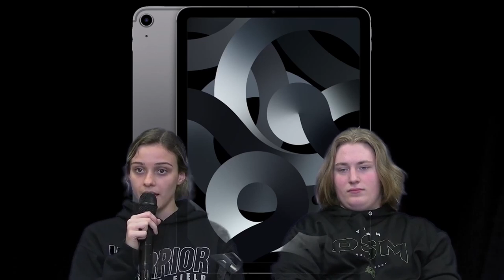Woodlan's Daily Announcements 5-26-22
Woodlan Daily Announcements for